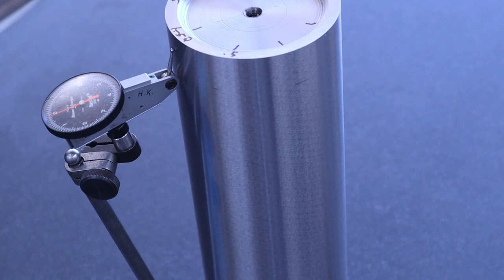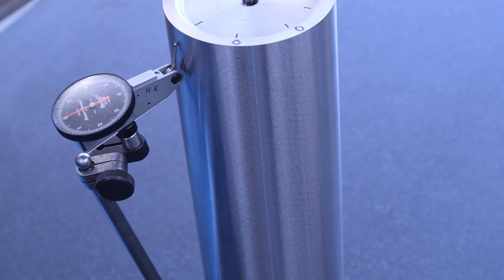Finishing the Cylinder Square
Finishing the Cylinder Square.  In this video I perform the setup and regrind of my Cylinder Square.  I didn't film the lathe work but It was completed by chucking, centering, some modifications to my steady rest and then final turning between centers.  The initial grind was complicated as the center on the drive end I was using was not substantial enough for the work.  Big shout out to RR in the shop (Randy Richard) for several suggestions concerning the center and inspection.  The inspection side is rough and as great as I can do until I get to the point of being able to fix my mill to make other new equipment.  Thank you very much for watching. Phil